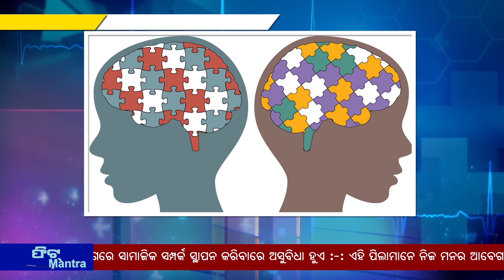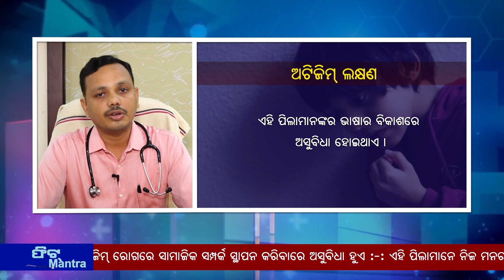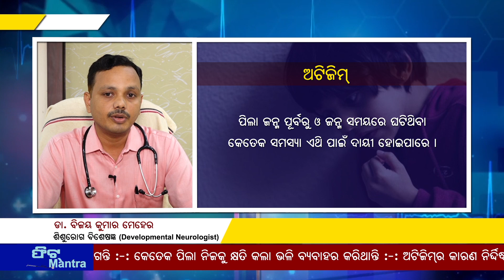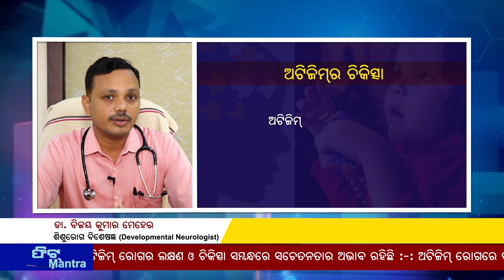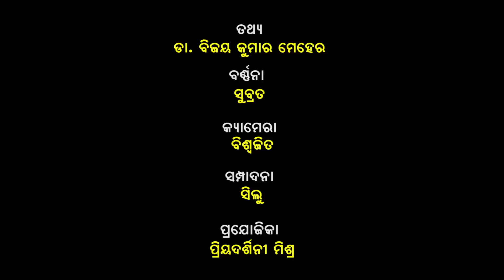Autism ||Causes ||Symptoms ||Treatment ||Tips||Doctor Advice ||Odia Health Tips